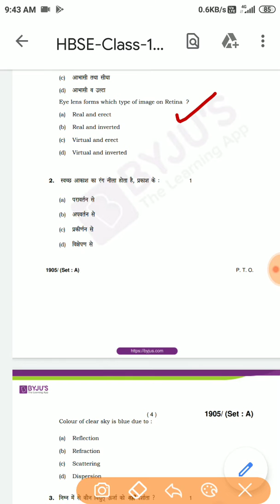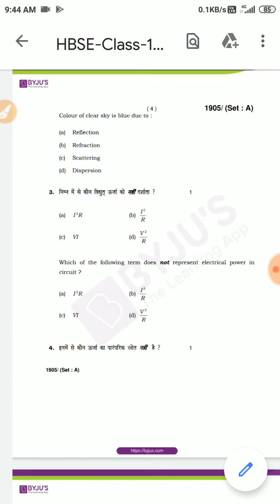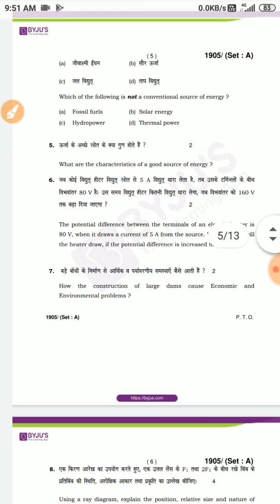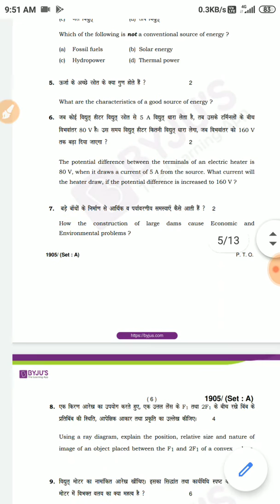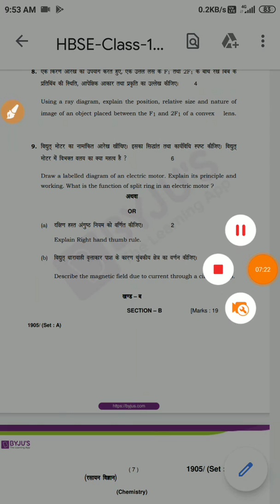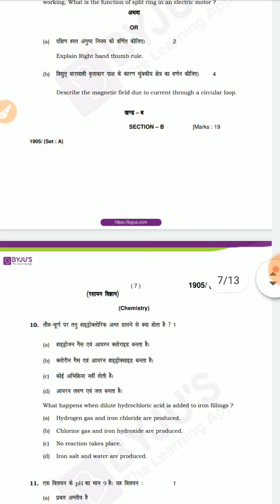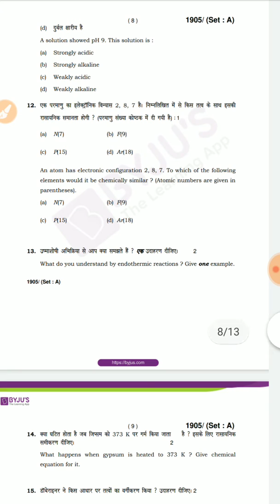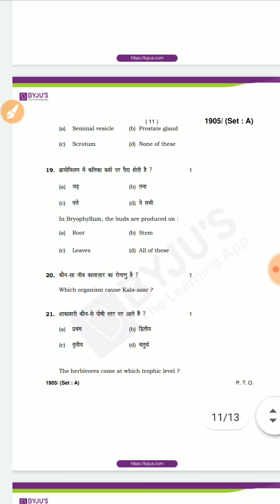Hbse board class 10 ,2020 science questions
These questions are previous year asking questions important for science board exams.